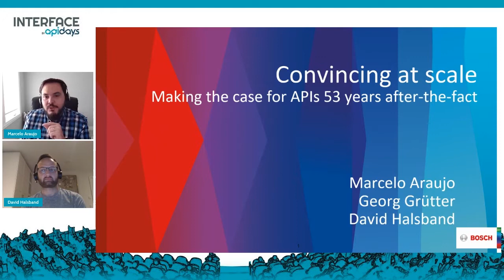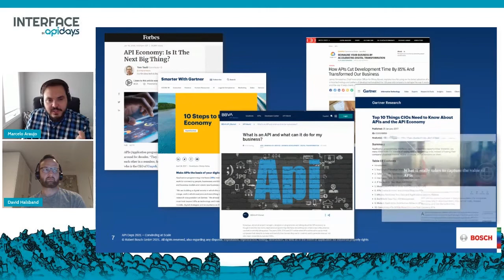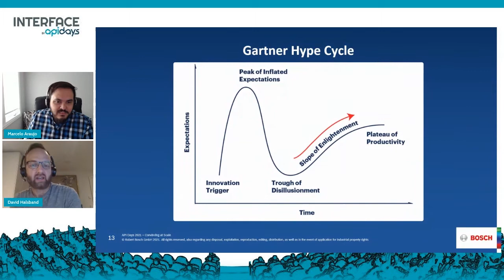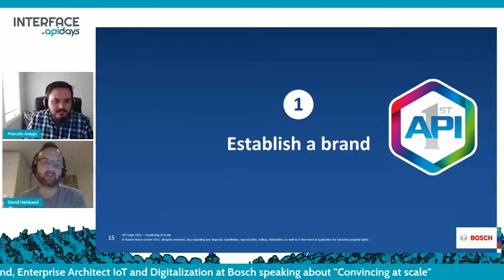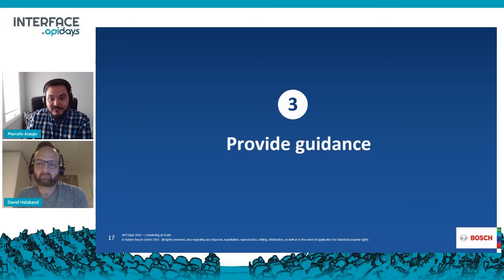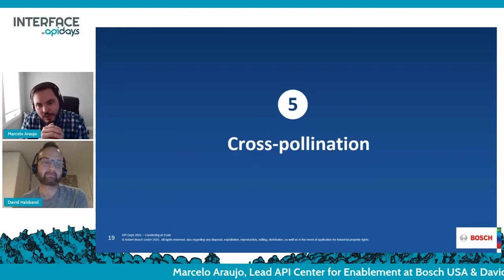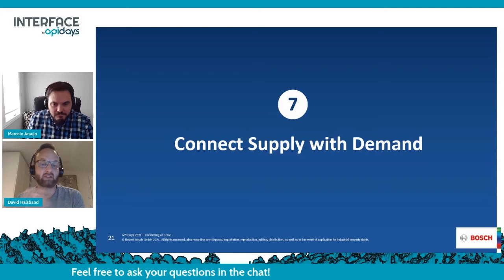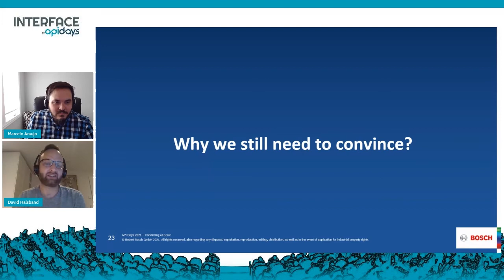Apidays LIVE interface 2021 - Convincing at scale By Marcelo Araujo & David Halsband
Convincing at scale
Marcelo Araujo, Lead API Center for Enablement at Bosch USA & David Halsband, Enterprise Architect IoT and Digitalization at Bosch